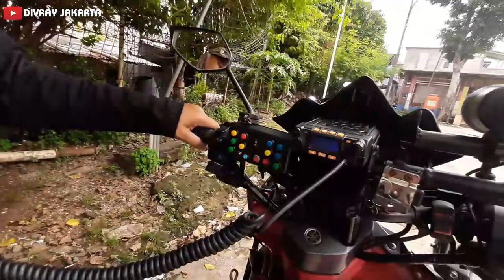Rig Mini dan HT untuk Rakom di Motor Roda Dua (KR2)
Assalamualaikum warahmatullahi wabarakatuh Selamat pagi..

kita akan membahas mengenai alat komunikasi atau rakom yang ada di KR 2 atau motor . Ini Kebetulan motor saya sudah menggunakan rakom cuma memang antenanya belum dipasang alat ya berupa kabel RG 58 yang sudah saya siapkan.  Apabila ada kegiatan kegiatan touring antenanya ada di sini ya... antena baru dipasang saat akan turing

Pagi ini kami akan mengunjungi salah satu rekan yaitu om Yusuf  yang memang sudah memiliki perangkat rakom yang ada di kendaraan roda 2 nya dan dia juga sudah menggunakan perangkat tersebut untuk kegiatan touring touring maupun untuk kegiatan sosial lainnya. Saat ini saya  bersama Om Suryo menuju ke 85 nya atau tempat tinggalnya beliau.